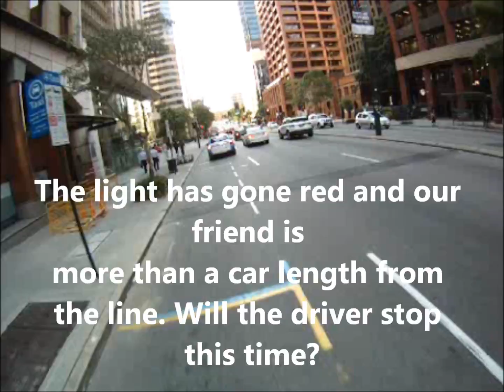PQ88WA Goes Through Two Red Lights 27th January 2015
The first was a bit meh.
The second too much.

PQ88WA
PQ 88 WA